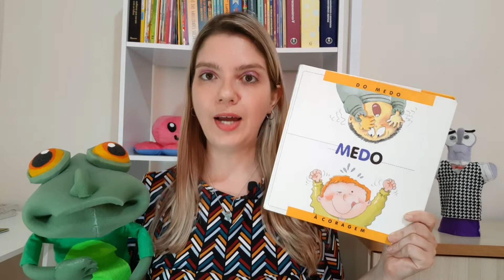Dicas para cuidar do MEDO das crianças | Psicologia Infantil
Nesse vídeo apresento uma dica de livro e demais sugestões para trabalhar o Medo das crianças na clínica infantil.

- Link para adquirir o livro "Do Medo à Coragem"